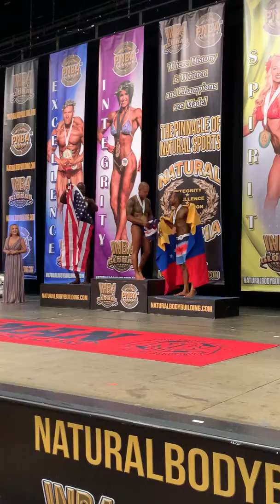2019 NATURAL OLYMPIA Ink/Tattoo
Medal Presentation